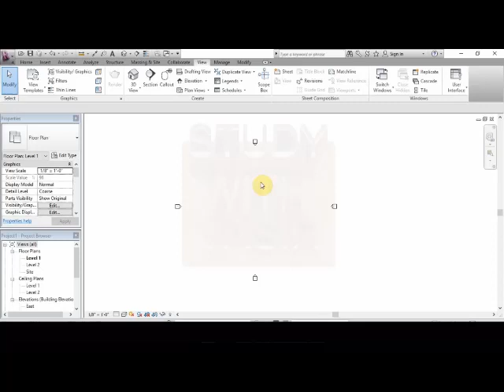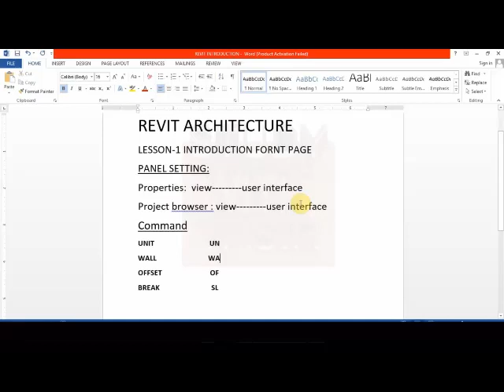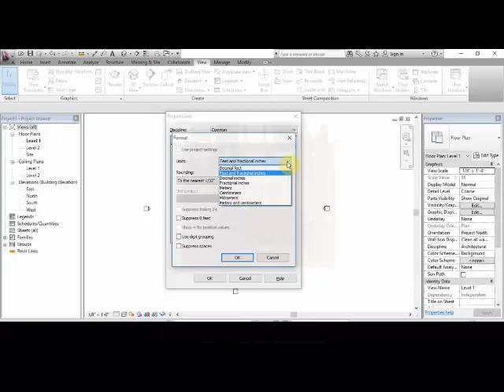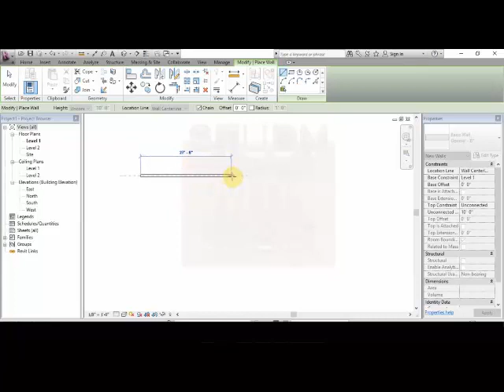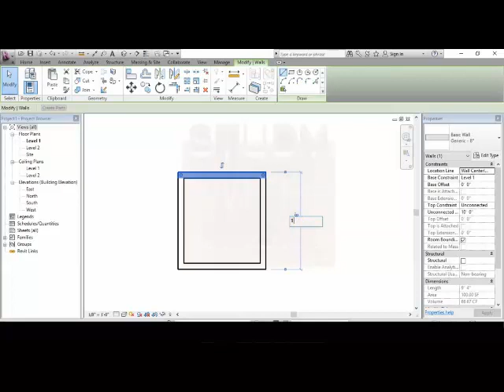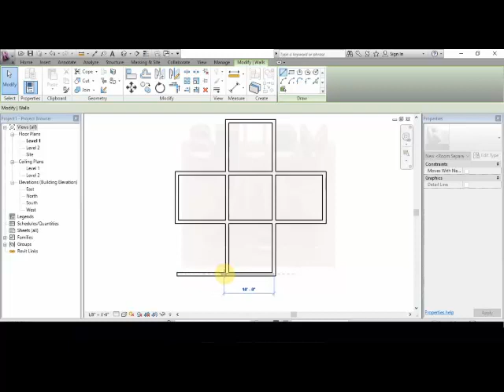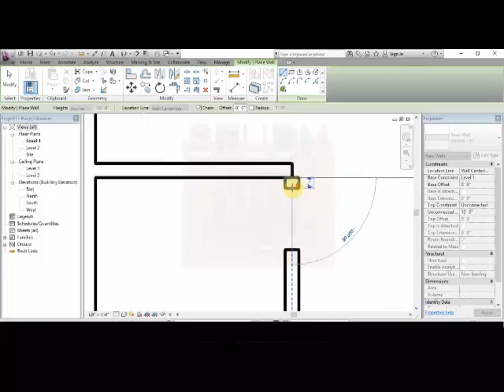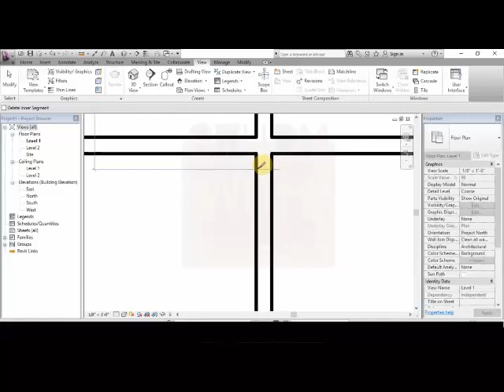lesson -1 revit Architectural Getting Started Tutorial : Revit Complete Course in Hindi Beginners